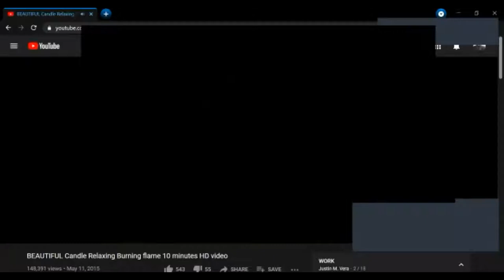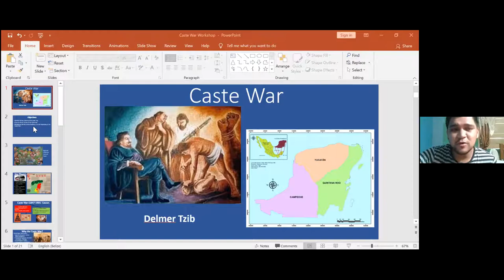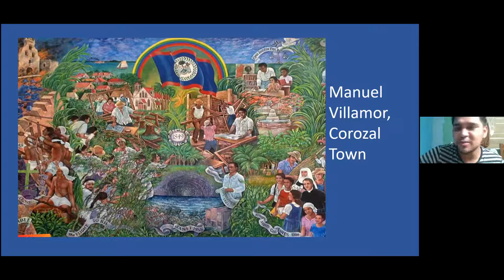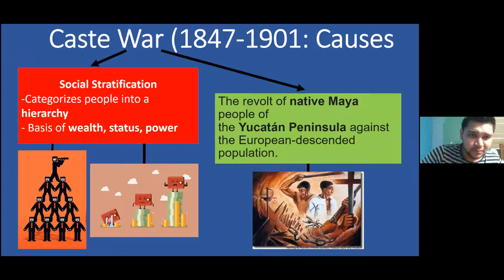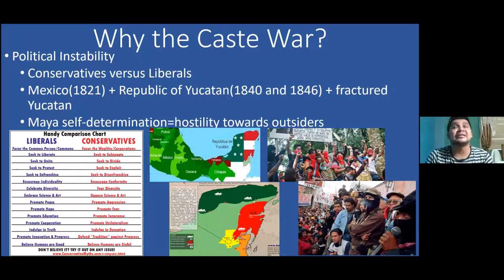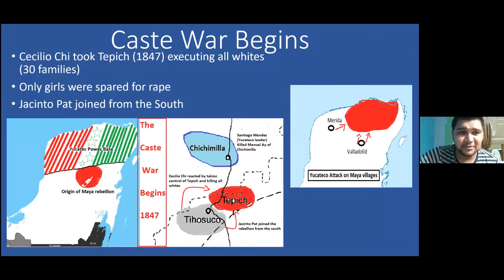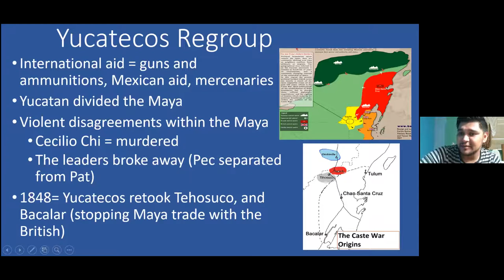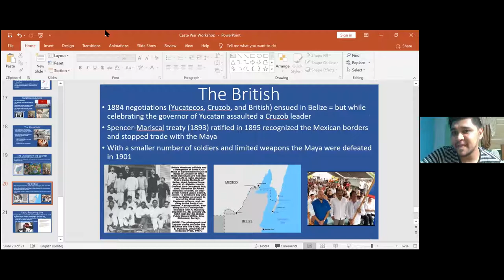Belizean Studies Class #33 - Mr. Delmer Tzib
Belizean Studies Class #33
Mr. Delmer Tzib Guest Lecture Part 1